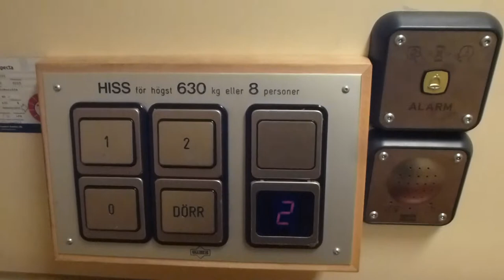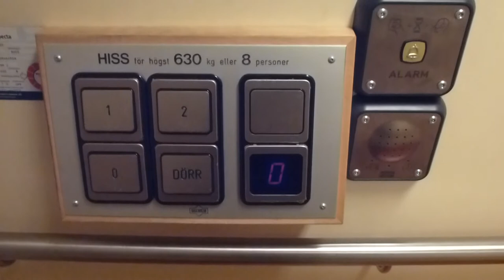Dala Hiss Hydraulic Elevator in Falun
Brand: Dala Hiss AB
Type: Hydraulic
Controller: Generic Digital
Capacity: 630Kg, 8 Pers.
Floors: 3 (0, 1, 2)
Location: ???, Falun, Dalarna, SWEDEN